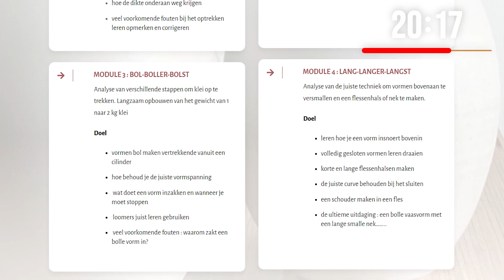Een worsteling met 9.6 kilo - 100 dagen Porselein Challenge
DE 100 STE SESSIE GAAT IN PREMIERE OP ZONDAG 6 OKTOBER OM 16U!!!  ZET HET AL IN JE AGENDA!

WIL JE OP DE HOOGTE BLIJVEN VAN DE 'DIKKE VRIENDEN' , ZET JE DAN OP DE VIP LIJST!

👉De drie gratis lessen van de cursus ‘beter draaien’ vind je